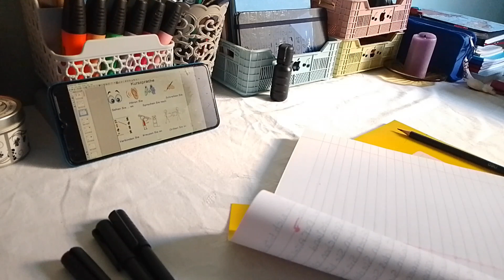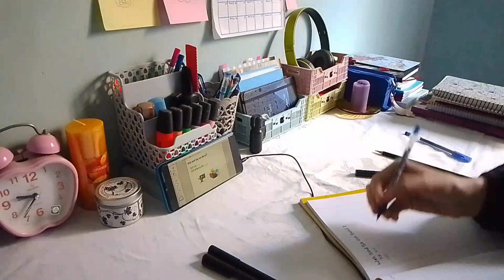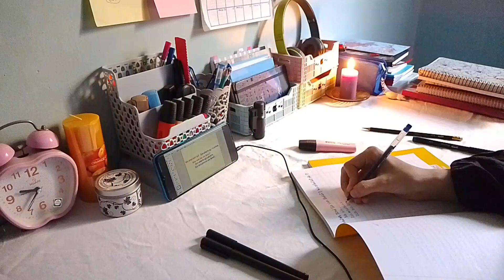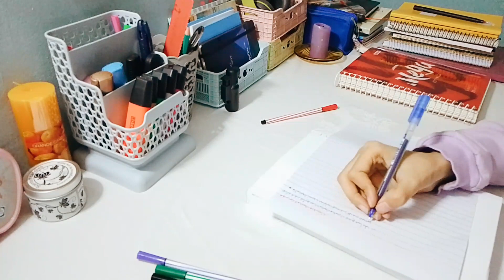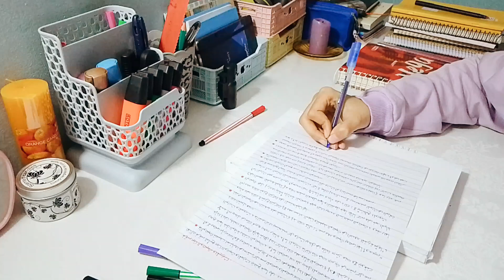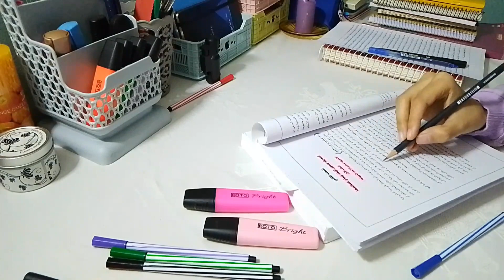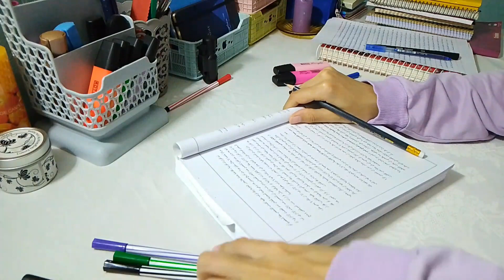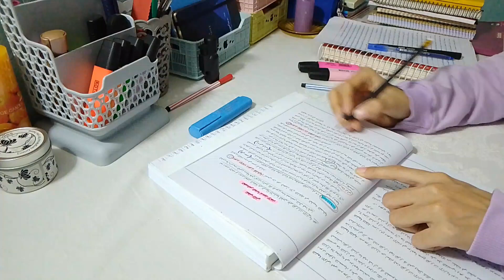Study vlog 4:30Am☁️🌝, 8 hours of studying | 8 ساعات من المذاكرة 🧑🏻‍🏫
The music for free.